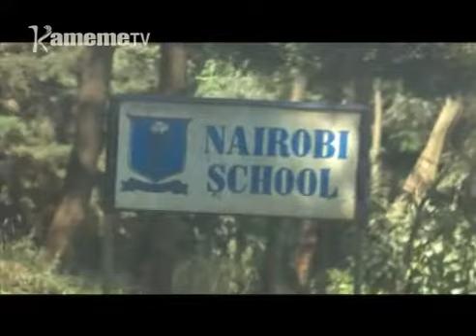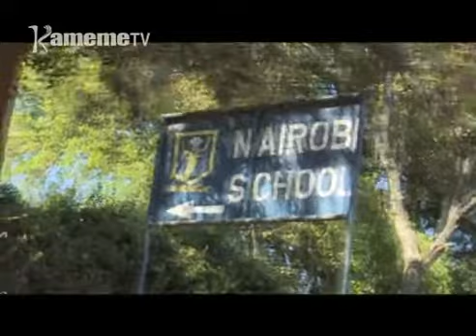Ngucanio ya mugunda; Aikari a gicagi gia Kibagare kuurio mathame kuria maikaraga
Ngucanio nitumukite gatagati ka aikari a gicagi gia Kibagare kiria kiri mwena wa Kitsuru gicigo-ini kia umbunge kia Westlands kaunti-ini ya Nairobi na thukuru wa Nairobi School iguru wa  mugunda. Uu ni thutha wa thukuru uyu kuuga ati mugunda uyu wa makiria ma ika inya ni wao no aikari aya makauga ati makoretwo guku kwa ihinda iraya.